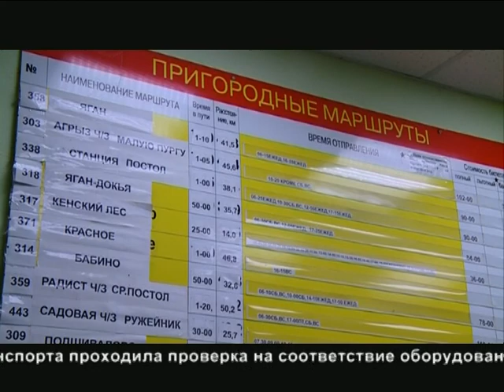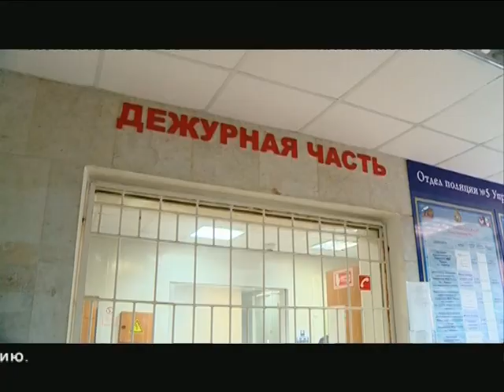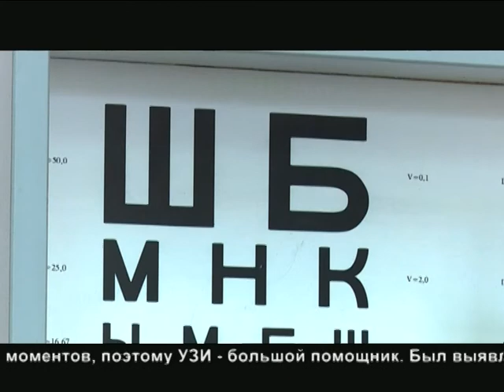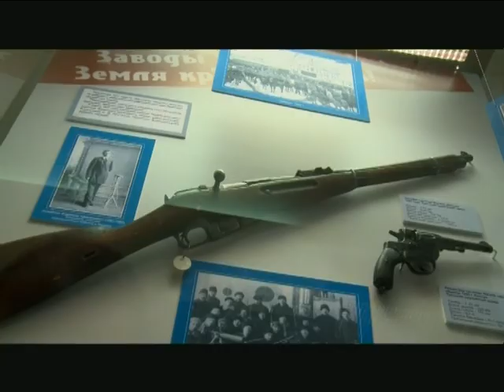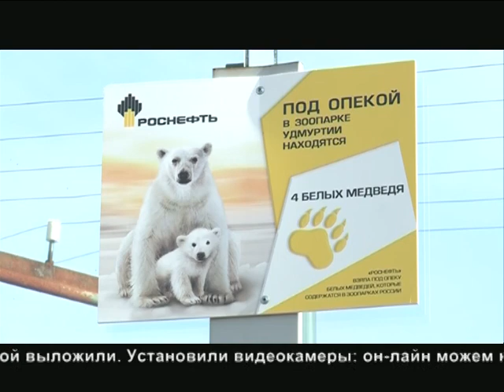Инфоканал Вечерний выпуск 17 октября 2017 года